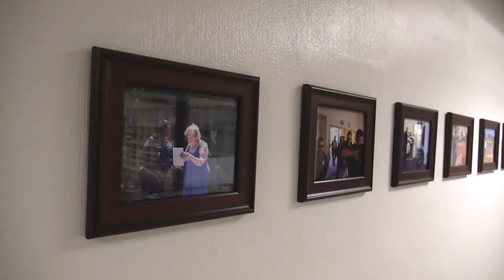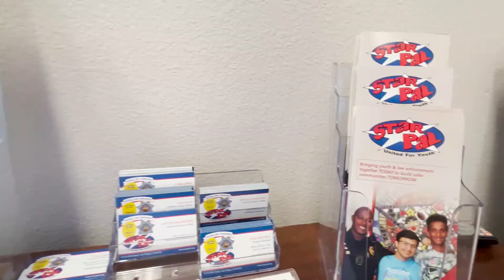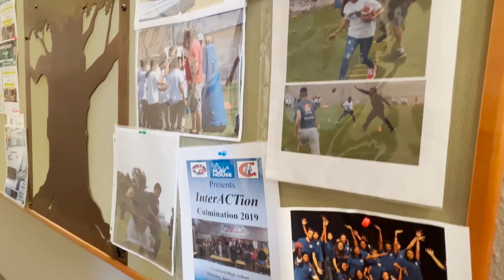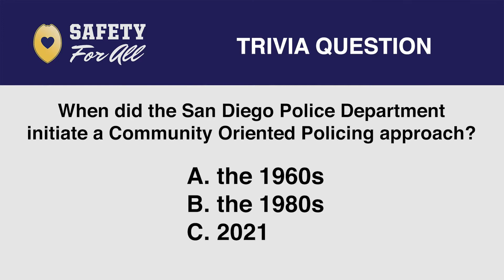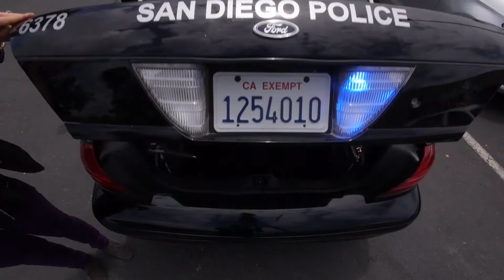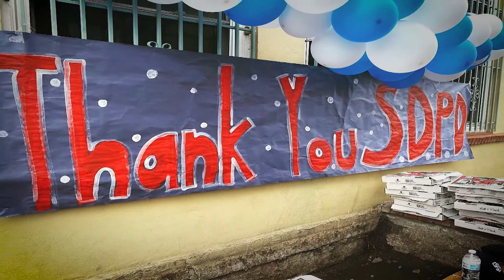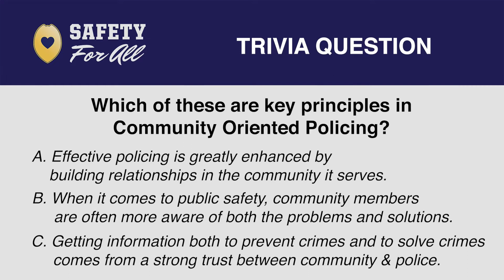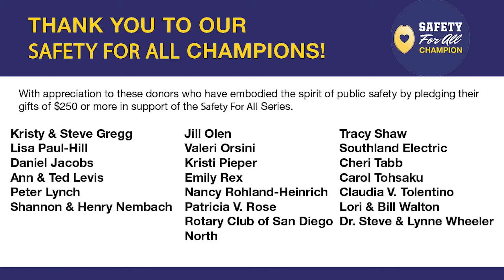Safety For All - SDPD Community Oriented Policing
In this session, we go into San Diego’s neighborhoods with San Diego Police Department officers to learn about “Community Oriented Policing," followed by a live Q&A with SDPD Assistant Chief Terence Charlot.

Community Oriented Policing is an approach to public safety that puts relationships with community members at the center of policing efforts. This best practice of law enforcement was established in San Diego decades ago and has proven effective both in building trust with community members as well as preventing and solving crimes.

During this session, you will see and hear about:
- Neighborhood initiatives that make homes, businesses, and public spaces safer for all
- Programs that pair kids and cops to serve at-risk youth, including our friends and colleagues at STAR/PAL
- The role of a Community Relations Officer
- How relationships between police and community members enhance public safety

Resources and video compiled by the San Diego Police Foundation for Safety For All sessions. Since our founding in 1998, one of our primary missions has been to promote and produce programs that enhance police-community relations. With Safety For All, we are bringing that mission to a virtual space in order to reach an even broader and more diverse audience.  Viewers will experience what our local police officers actually do, how, and why.

The San Diego Police Foundation exists for one reason: to raise much-needed funds for the San Diego Police Department. Every dime you donate helps our heroic men and women in blue get the equipment, training and outreach programs they need to create a safer San Diego.